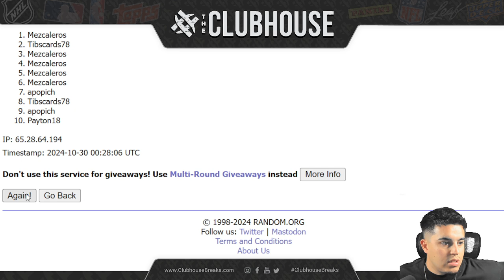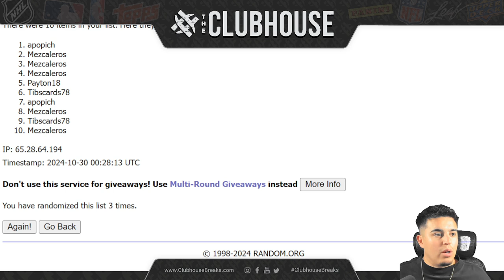BIG DOG COMBO CLOSER : FULL COMBO + Member’s Only #12409 + Sapphire BB #12416 + Origins FB #12415